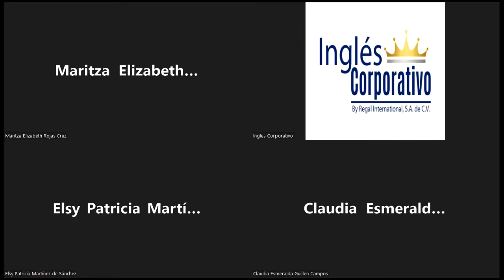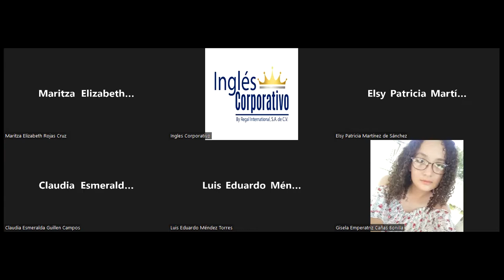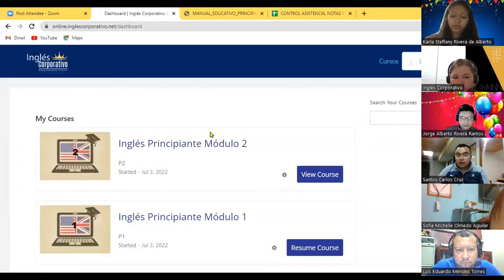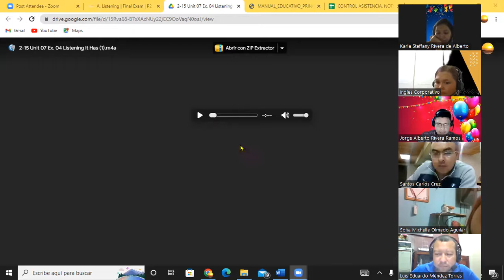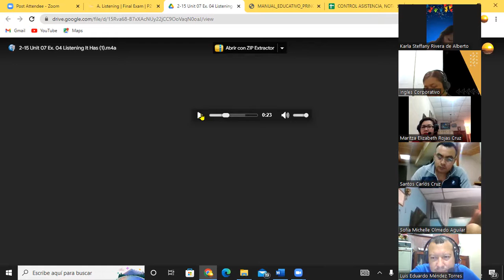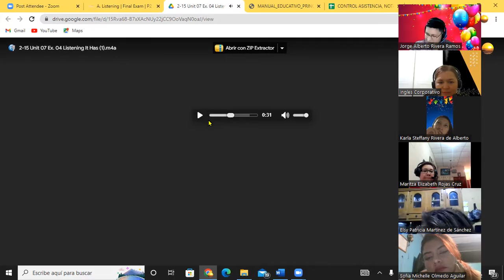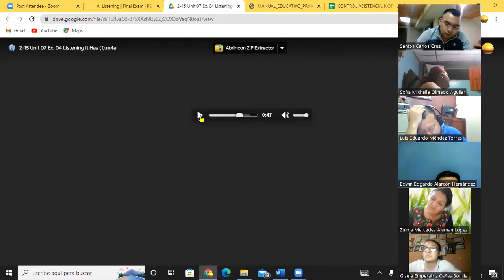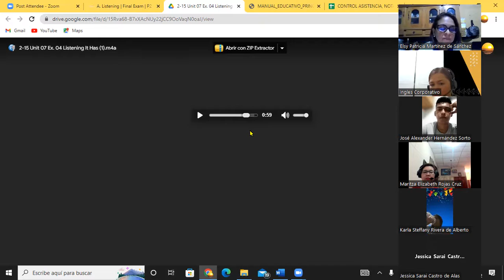Inglés Corporativo-28-07-22 Final Exam